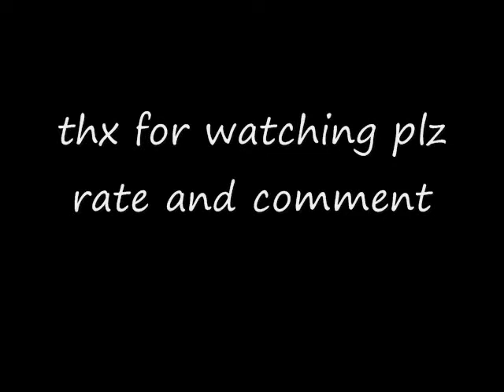drawing cloud (from final fantasy)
i just love this character so i wanted to draw him plz comment and rate and if u have any request just ask